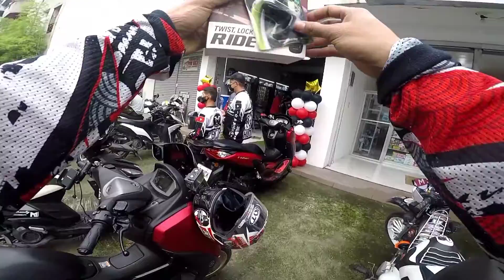MEMORY PH. (MAniLa BRancH)|JC MotoVLog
VLog title:MEMORY PH. (ManiLa BRancH) PUSHLOCKHOLDER # GRANDOPENING SUPPORTMOTOVLOGGERS |JC MotoVLog

Legit SeLLer Buh Hanap Moh Para Sa VLogging Set-up, MotoVlogging Set-up..Direct Pm  Moh Lang Page Ng Memory PH. Sabihin Moh Lng PangaLan Koh Para Discounted Kah
 TuLoy-TuLoy Lng Tayo YeeHH..!!!

Intro Credits:Boss TL. PH

FbPage: JC MotoVLog
TiktokAccount:johnjeggercarrill16